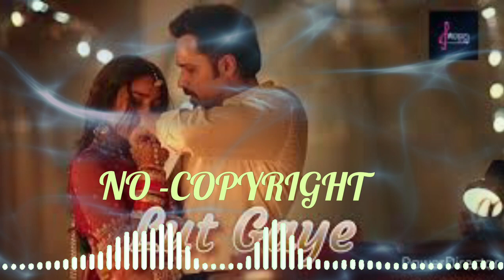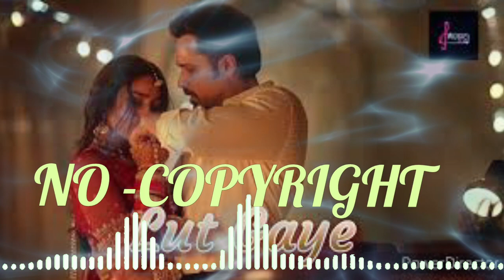Lut Gaye (Lyrical) Emraan Hashmi, Yukti | Jubin N, Tanishk B, Manoj M | Bhushan K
Presenting LutGaye Lyrical video.

Credits:
Song: Lut Gaye
Singer: Jubin Nautiyal

Video Credits
Also Starring – Imran Ahmad, Bhavya Shinde, Swapnil Dhondse, Naeem Khan
Promotions Team: Mita Choudhary,  Aishwarya Shetty, Priyanka Vyas, Naren Tomar, Rajesh Attri, Alok Kumar Shukla
Art Assistant – Aneri Shah, Malieka Tak, Anandita Paul, Kamya Satdev
Choreographer Assistant – Wahid Thokan, Anvi Chitalia, Amin Shaikh
Dop Assistants – Imran Bandi, Jayakumar S
Casting Assistant – Mayurkumar Nyk, Sagar Soni
Costume Assistant For All Other Cast – Nikita Suresh Kanchan, Niyati Jadav
Rao & Sapru – Production Assistant Narendra Dwevidi & Bhanupratap Singh
Emraan’s Boy – Nawal Singh